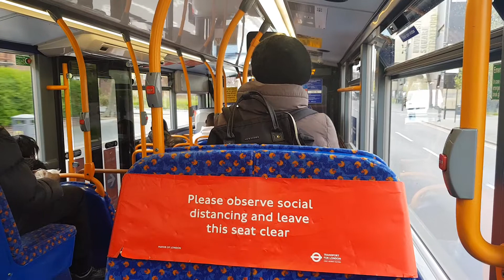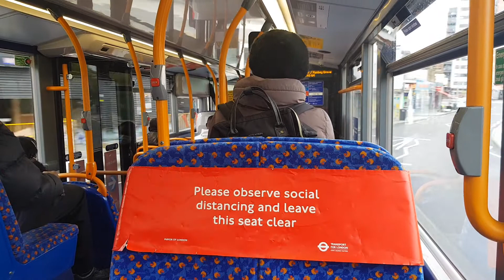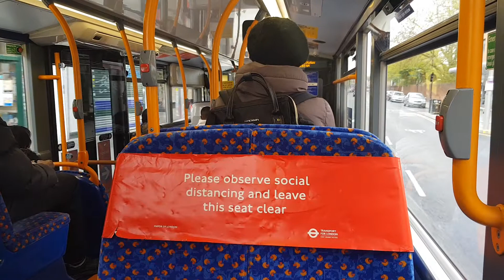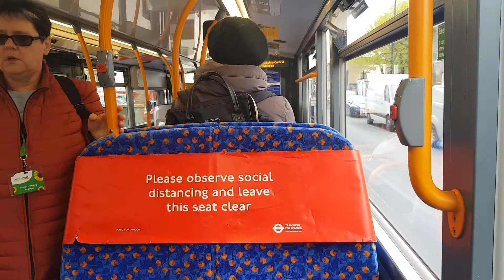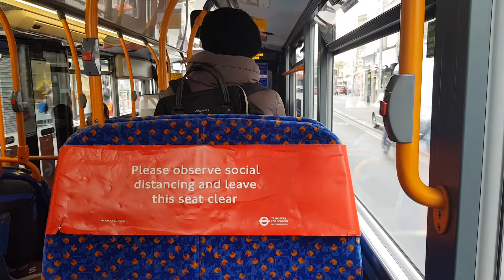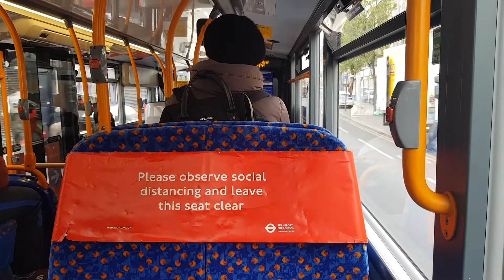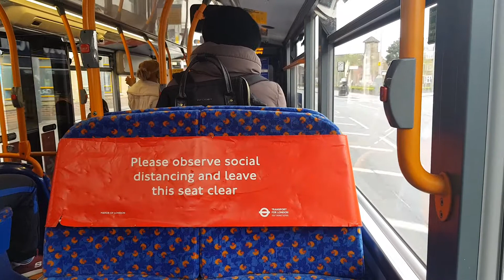London Bus Vlog #155: iBus Works But The Announcement Is Missing | Route 257 (12431 YX67VBJ)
Route 257
Heading: Walthamstow Central
Register: 12431 YX67VBJ
Vehicle: Enviro 400 MMC Hybrid 10.4m
Operated by: Stagecoach London
Garage: Leyton (T)

From: Stratford Bus Station

- The Grove
- Maryland Station / Manbey Grove
- Maryland Station
- Chobham Road

To: Cann Hall Road

The LED iBus is working, but the announcements have malfunctioned. Leyton needs to fix the announcements that are missing inside this bus though...

But no rude comments pls. Stay safe you guys! :D

This video is owned by me. Anyone who steals my video will be reported without hesitation.

@PengeArrow Apr 2021